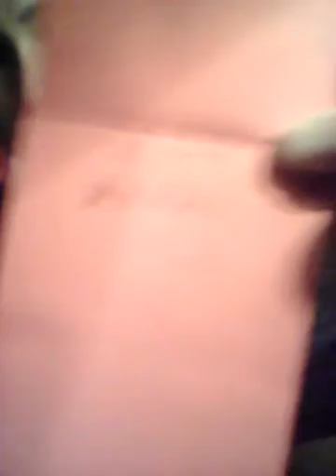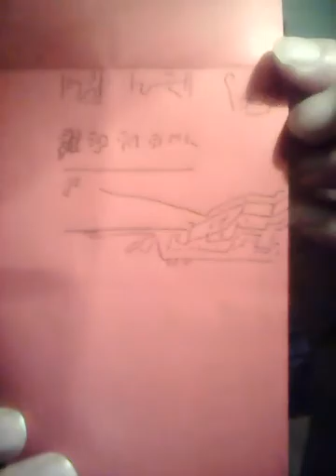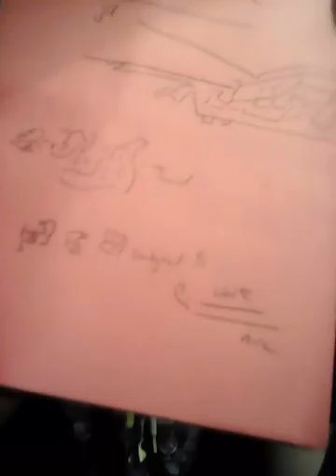But my lover